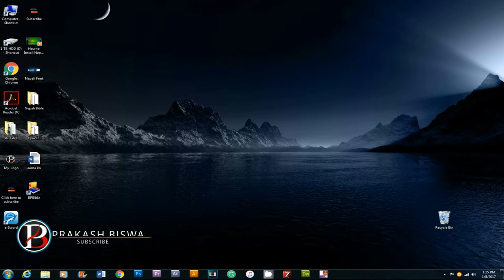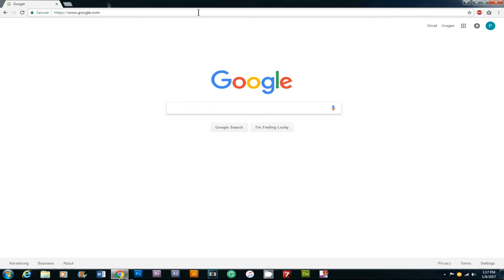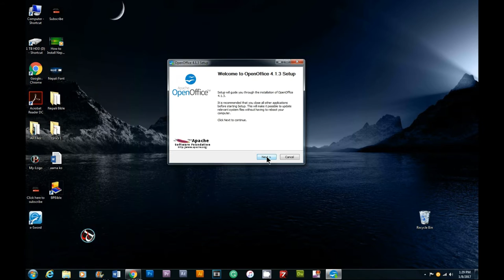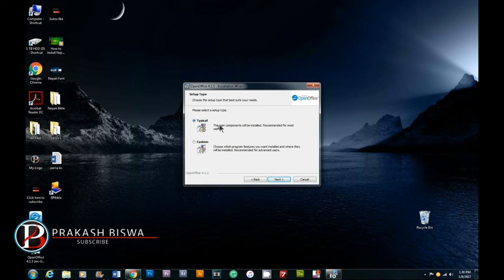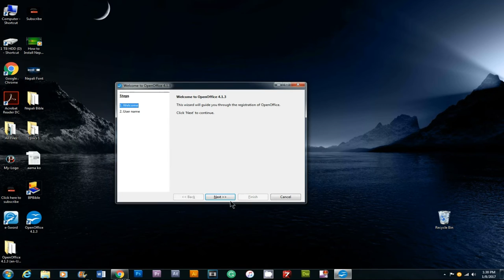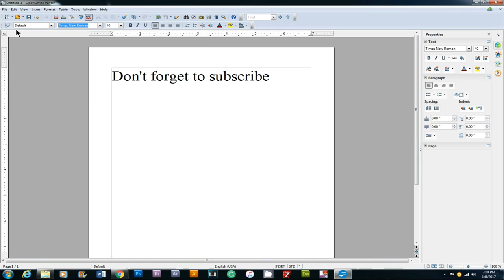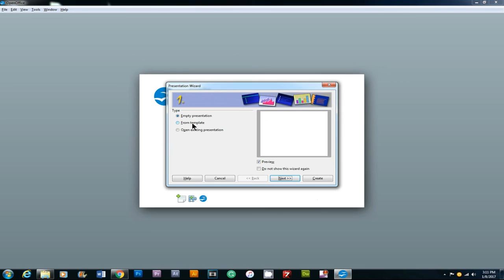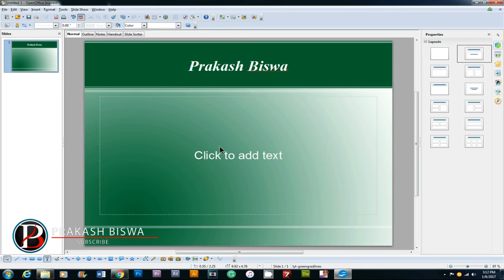How to install Open Office (Nepali)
Wouldn’t it be good if we can have a software that is free and does almost everything that Microsoft does? The good news is, “Yes” there is a software and it is called “Open Office”. In this video tutorial, I will walk you through the steps toward installing Open Office and at the end of the video I will show you some basic demo on how to use them.

In this channel you will find lots of items such as: Nepali Christian song, Nepali Christian Worship song, Nepali Christian Dance Song, Karaoke/ track, tutorial video, Sunday school songs, Christmas Songs, Dance video, and songs with lyrics.